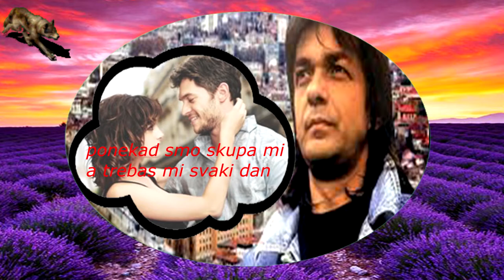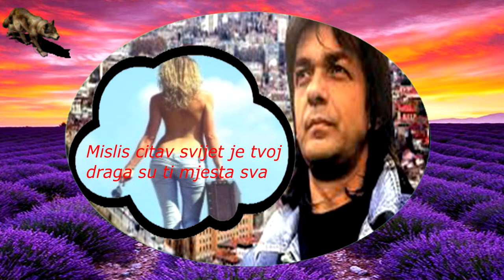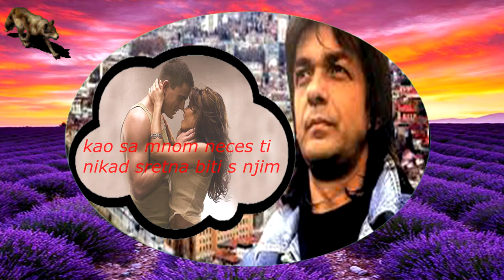FADIL TOSKIC-KAD OSTANES JEDNOM SAMA (TEKST)